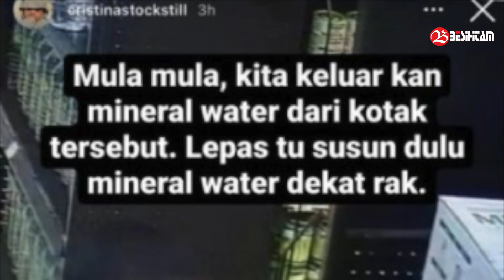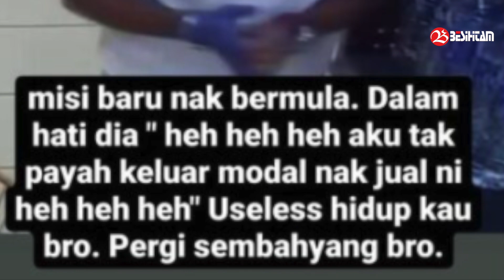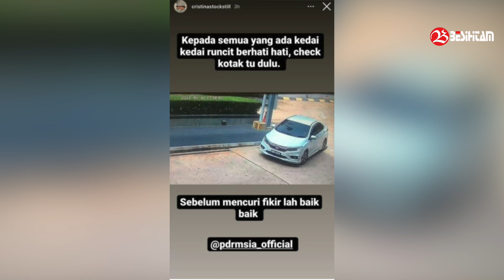BAWAK HONDA TAPI REMBAT MILO KAT KEDAI CRISTINA SUZANNE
bengang cristina suzanne bila ada sorang mamat ni merembat milo nescafe dan coklat cadbury kat kedai dia..naik honda pulak tu..hahaha..